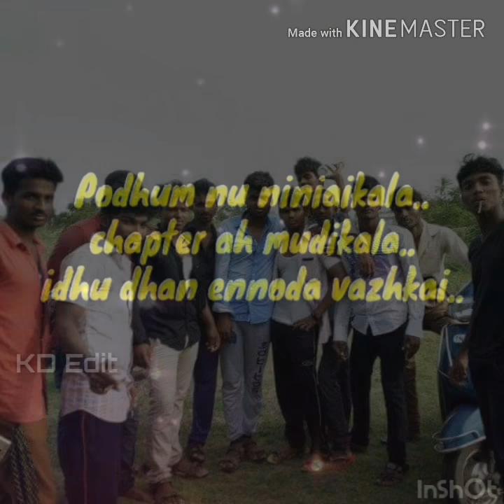Walter school boys tindivanam friends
M31 muthu